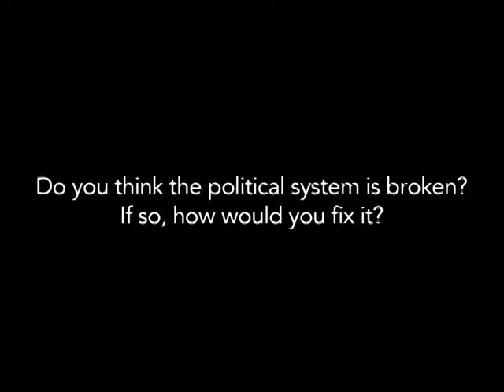9 Melissa Pope Charlotte, NC Listen To Me Video